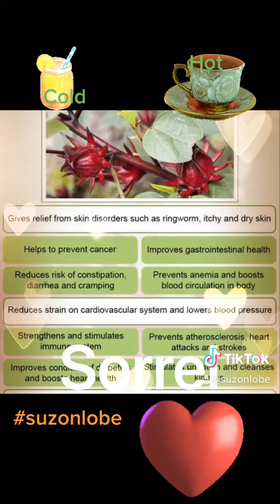Sorrel suzonlobe tea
Sorrel